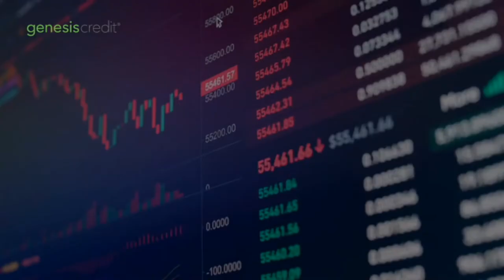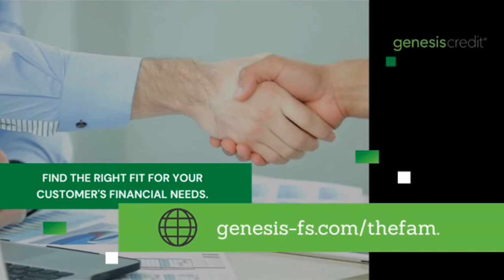How a Market-Led Approach Has Been a Key Ingredient in Product Development for L&P's Bedding Segment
Leggett and Platt is saving you and the consumer money by getting rid of the waste.
What part is this you may ask?

In this episode, Kinsley and Quinn are joined by Leggett and Platt's Cody Messner, Vice
President of Sales, and Jason Jewett, Vice President of Product Development to discuss:

 Innovation and client expectations;
 How clear client communication is critical in strategic development;
 Inefficiencies in mattress production and how they are helping reduce waste and
excess labor costs; and
 latest trends in foam development and how their products are on the cutting edge.

Plus, they provide insights for RSAs.